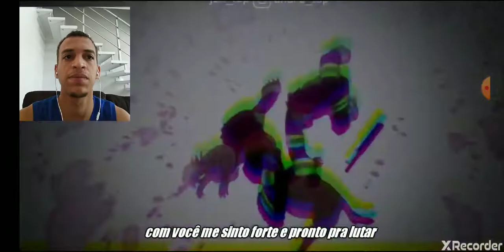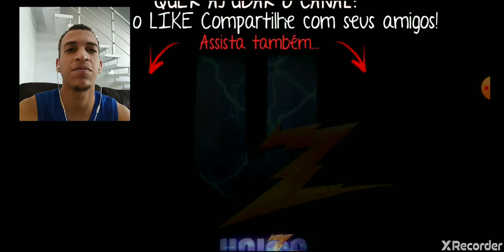REACT SOMOS A NOVA ERA Feat.Lex Clash | Kimetsu, dr Stone e Fire Force| TcPunters p.FROIZ